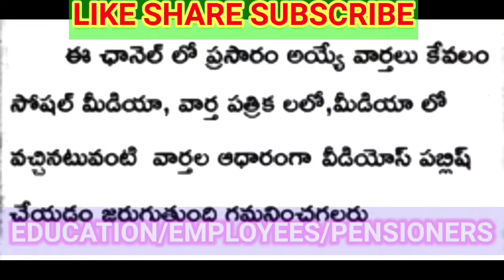FLASH FLASH /ఉద్యోగులకు నేడు కీలక ప్రకటన prc/apgovernmentemployees IR DA RELEASE